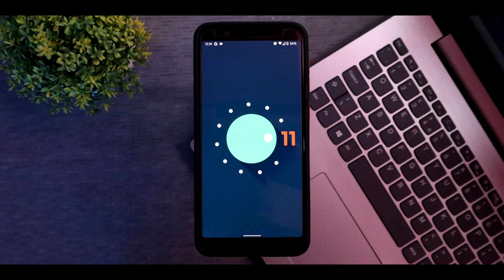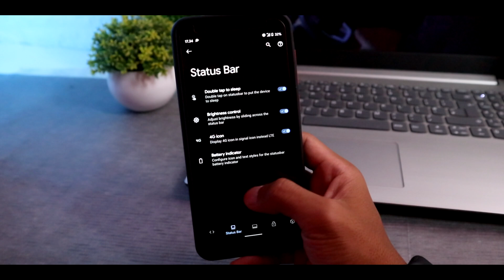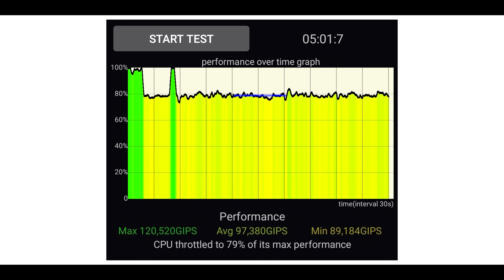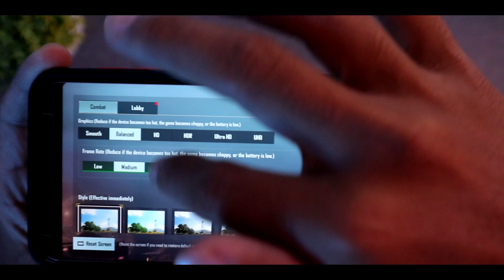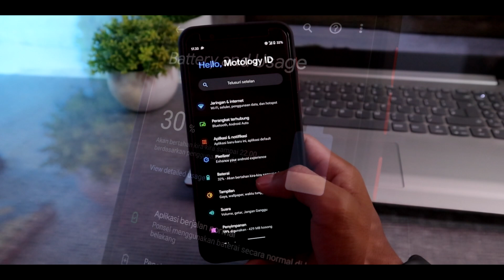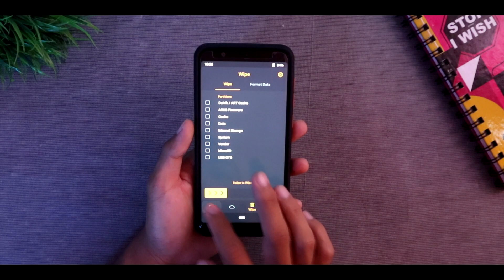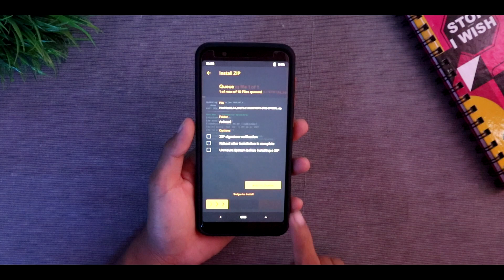Pixel Plus UI 3.8, HP serasa jadi naik kelas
Video kali ini kita membahas OS dari PixelPlusUI versi 3.8